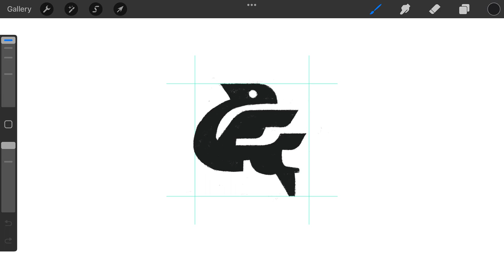Mythical Dragon Creature logomark design process credit: @anhdodes - Anh Do - logo designer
Mythical Dragon Creature

Ideas and inspirations: dragon, wyvern, drake, animal, creature, flying, fire, sky, king, queen, iconic, icon, modern, silhouette, etc.